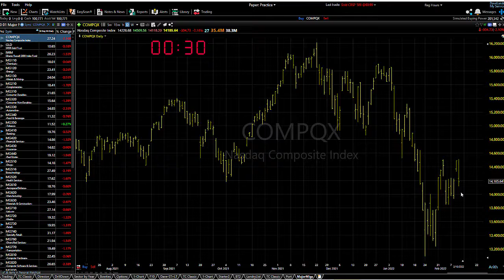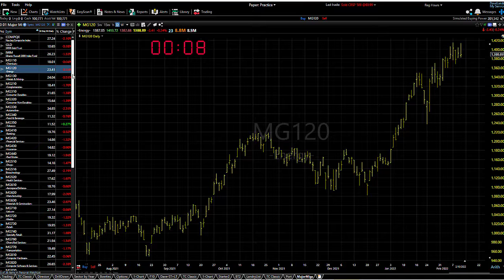02/11/22 Dave Landry's Market In A Minute: Short Side Still The Side To Play-Check Back Often Though